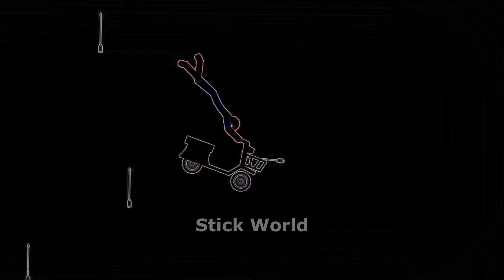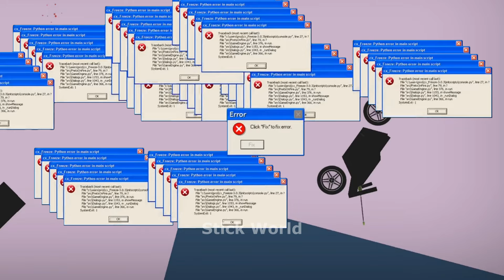30 Min Best falls | Stickman Dismounting funny and epic moments | Like a boss compilation #555